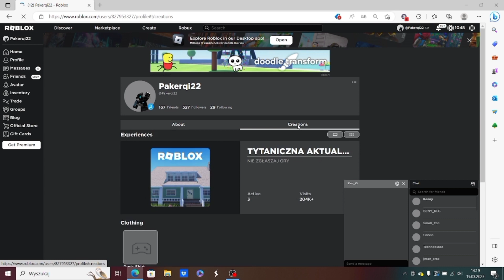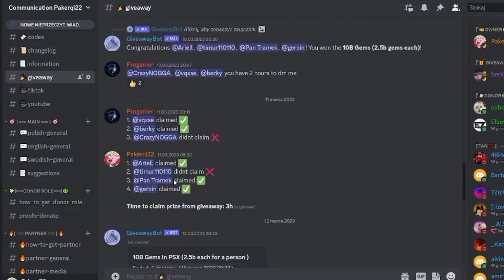HOW TO JOIN PSZ (PET SIMULATOR Z WITH SUMMER UPDATE) + GAME LINK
Hello, I recorded a tutorial on how to join psz.

GAME LINK